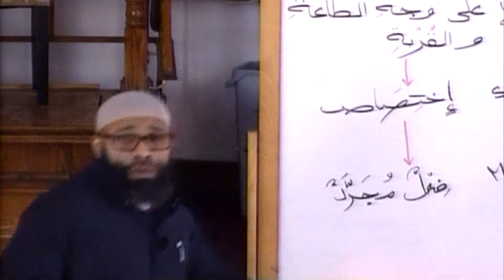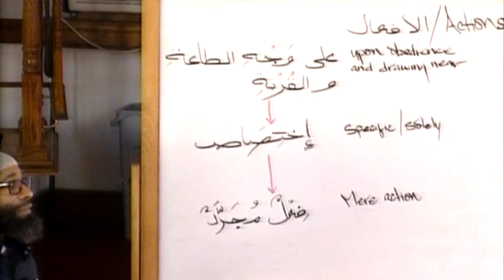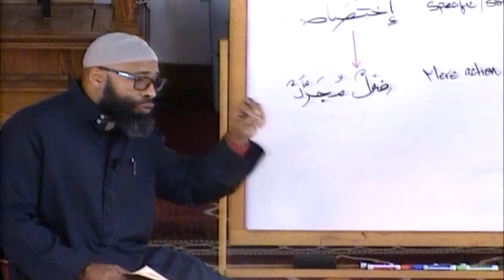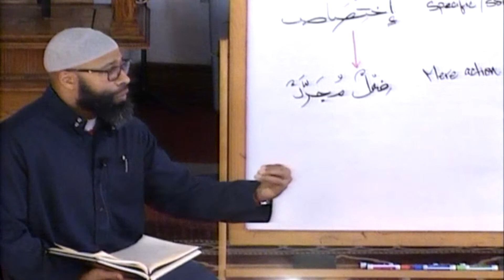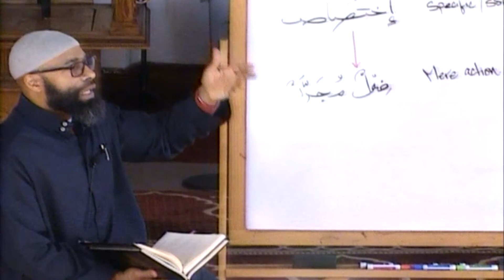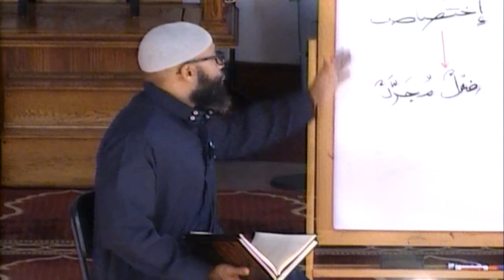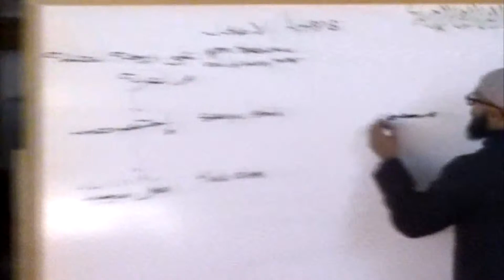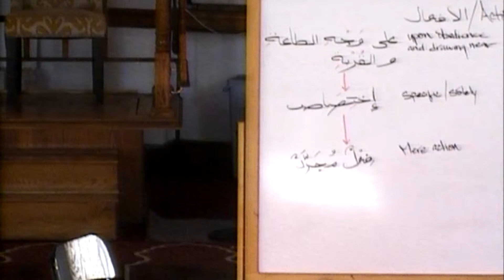Masjid As Habul Maram #6 JAN 15. 2023